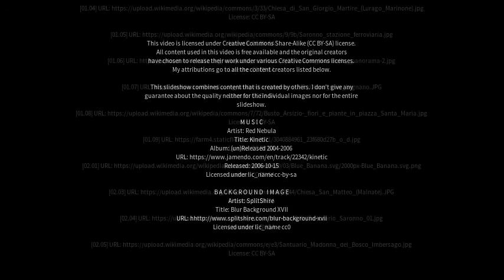Best places to visit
Best places to visit - Gerenzano (Italy) Best places to visit - Slideshows from all over the world - City trips, nature pictures, etc.